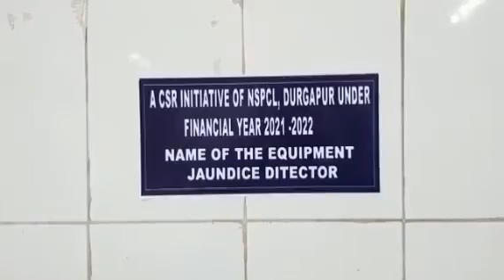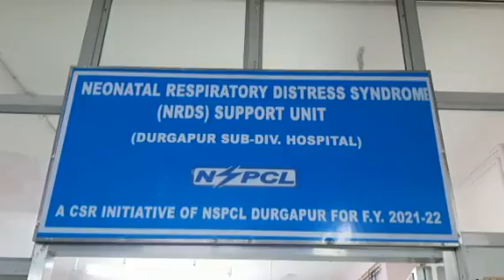চিকিৎসা পরিষেবা কি মিলবে যথাযথ?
DURGAPUR BARTA

NSPCL এর CSR প্রকল্পে দুর্গাপুর মহকুমা হাসপাতালে শিশু বিভাগে  চিকিৎসার উন্নতি করতে  একাধিক আধুনিক যন্ত্রাংশ যোগ হলো রবিবার। এর মধ্যে শিশুদের জন্ডিস ডিটেক্টর মত আধুনিক  মেশিন বসানো হলো। শিশুদের অত্যাধুনিক চিকিৎসা পরিষেবা দিতেই এই সুব্যাবস্থা করা হয়।
দুর্গাপুর মহকুমা রোগী কল্যান দপ্তর থেকে